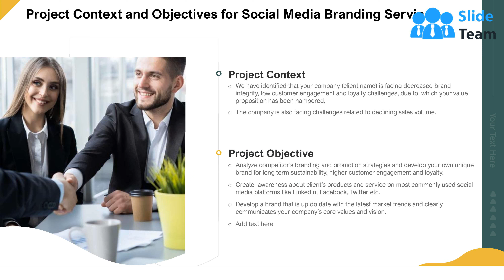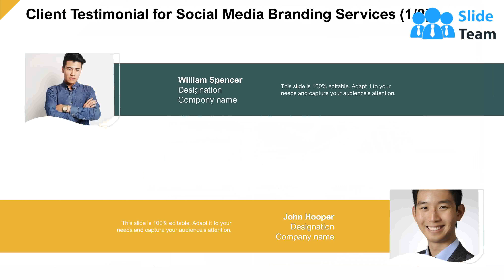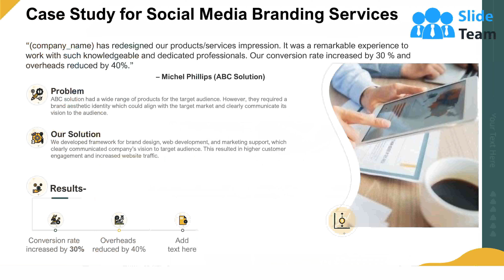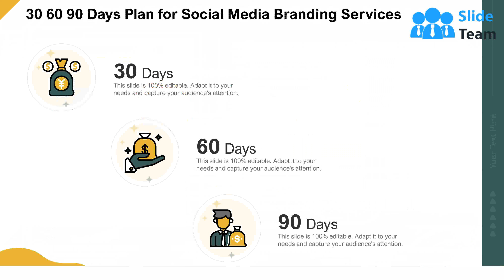Social Media Branding Proposal PowerPoint Presentation Slides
If your company needs to submit a Social Media Branding Proposal PowerPoint Presentation Slides look no further. Our researchers have analyzed thousands of proposals on this topic for effectiveness and conversion. Just download our template, add your company data and submit to your client for a positive response.